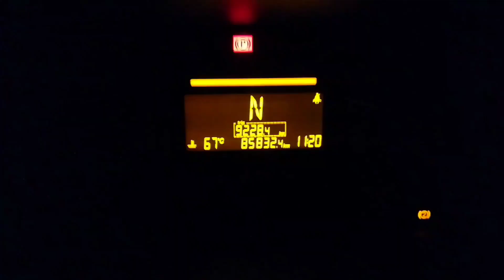DOBLI INGAT KUNG UMUULAN |Saudi Arabia Biyaheng Disyerto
I hope you enjoy of my long journey every night and day all over the Kingdom of Saudi Arabia and to see the beautiful places and magnificent views of the huge mountains ang amazing rock formation.